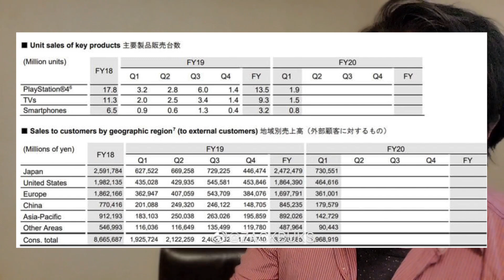【ソニモバ黒字】でも Xperia 売れず… ペリアに足りないものとは？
◆Xperia 1II（SIMフリー）